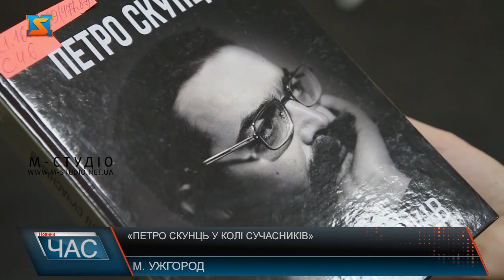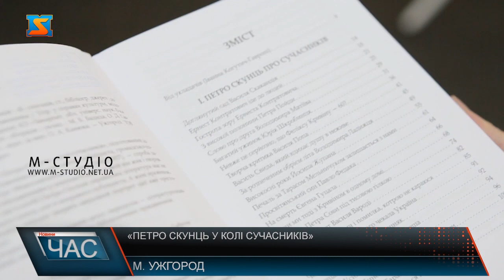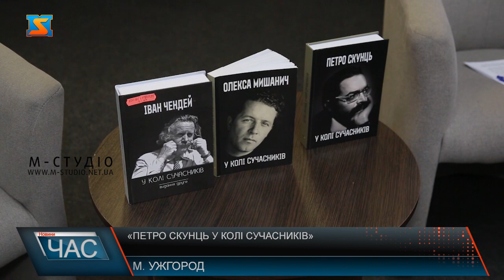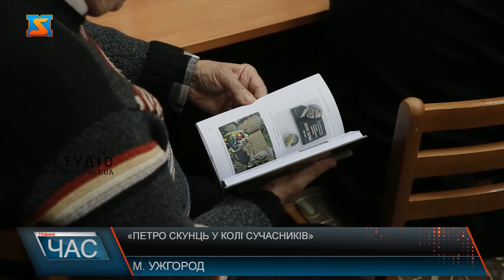«Петро Скунць у колі сучасників»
«Петро Скунць у колі сучасників» - збірник спогадів та статей писвятили відомому поету, публіцисту, громадського діяча, лауреата Національної премії імені Тараса Шевченка. Це вже третє видання, яке побачило світ саме 1 грудня у 32-а річницю референдуму про Незалежність України, адже Петро Скунць був першим головою Закарпатської організації Народного руху України, що виборювала незалежність у краї. Крім того, у першому розділі збірки нариси про видатних художників, музикантів, десидентів, друзів – шестидесятників. Загалом їх пів сотні. Видання доповнене споминами про Петра Скунця. Другий розділ – це живі враженнями людей, які його знали особисто.  Уперше опубліковані спогади політичного соратника Павла Чучки-молодшого, журналістів Петра Часта, Віктора Дрогальчука, Василя Ільницького, актора Василя Шершуна, Уповноваженого з питань державної мови Тараса Кременя, а також письменниці Христини Керити-Вароді. У книзі також спогади й молодше покоління письменників – Сергія Федаки, Мар’яни Нейметі, Олександра Гавроша та інших.  Третій розділ видання - інтерв’ю з Петром Скунцем, а четвертий – вибрана бібліографія. Видання грунтовне, обсягом у 460 сторінок, презентували урочисто у обласній науковій бібліотеці ім. Ф. Потушняка.